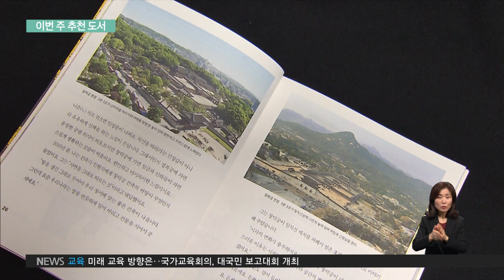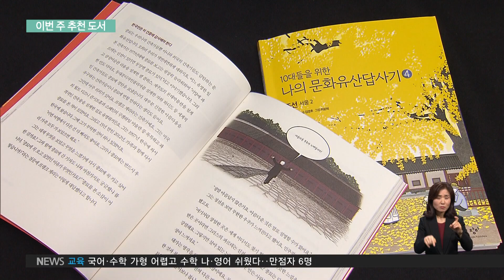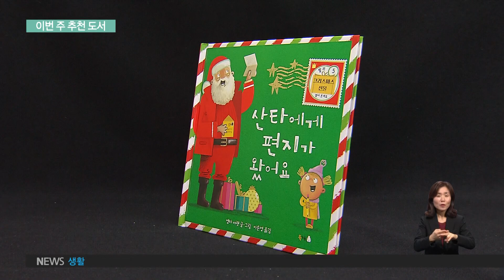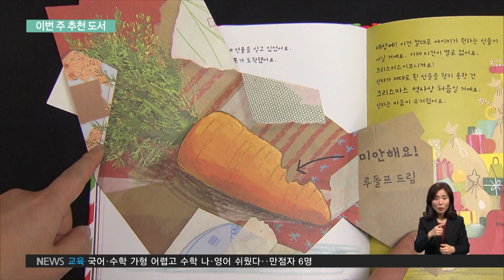2020. 12. 22 [지성과 감성] 10대들에게 추천하는 서울 답사 여행지는?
전 국민 답사 열풍을 일으켰던 책이죠.
'나의 문화유산답사기'.. 한 번쯤 읽어보셨나요?
최근엔 10대들을 위한 책도 나왔습니다.
또, 크리스마스 선물 같은 그림책 한 권도 소개해 드립니다.
지성과 감성에서 만나보시죠.

[리포트]

우리 땅 곳곳을 다니며 국토 전체가 박물관이라고 말한 유홍준 석좌교수,
이번에는 ‘10대들을 위한 나의 문화유산답사기’ 조선-서울 편을 내놓았습니다.
서울은 경복궁, 창덕궁, 창경궁, 덕수궁, 경희궁 등 왕이 통치했던 궁궐이 다섯 개나 있는 역사 공간인데요.
유 교수는 ‘궁궐의 도시’ 서울의 가장 큰 매력을 자리 앉음새라고 설명합니다.

인터뷰: 유홍준 / 명지대 미술사학과 석좌교수
“사방이 산으로 둘러싸인 아늑한 분지, 그리고 남쪽으로 한강이 흐르고 북쪽으로 북한산이 받쳐주고 있는 풍수를 넘어서 이런 자연환경을 가진 도시는 없습니다.”

지난 1993년 이후 27년 동안 답사 시리즈를 집필한 유 교수는 현장에서 보는 역사, 답사의 중요성을 강조합니다.

“역사는 유물을 낳고 유물은 역사를 증언해요. 책으로만 보는 역사하고 현장에서 보는 역사하고 괴리가 생기면 그건 역사의 상이 일그러지죠. 그러니까 문화사는 유물과 함께 기억할 적에 이미지로 기억이 되거든요.”

그렇다면 유 교수가 10대들에게 추천하는 서울 답사 여행지 세 곳은 어디일까.
먼저, 한양의 권위와 품위를 나타내는 울타리, 한양도성을 꼽습니다.
창덕궁 후원에 있는 부용정도 빼놓을 수 없는 절경입니다.
끝으로, 조선 왕들의 혼을 모신 공간인 종묘는 눈 내린 겨울에 거대한 수묵화를 보는 듯 장엄하다고 말합니다.

“종묘를 조용하게 가서 한번 바라보면 엄숙한 그 공간의 의미가 잘 다가올 거예요. 고요하면서도 장엄한 느낌이 오고 특히 눈이 내리는 날 사람 발자국이 없는 종묘 월대를 바라보는 거는 잊힐 수 없는 영상이 될 겁니다.”

좋은 선물이란 무엇일까.
지혜와 배려를 생각하는 그림책 ‘산타에게 편지가 왔어요’입니다.
크리스마스를 며칠 앞두고 산타에게 편지 한 통이 날아옵니다.
한 소녀가 크리스마스 선물을 받고 싶다는 내용인데요.
문제는 그 선물이 무엇인지 중요한 글자가 불타서 보이지 않는다는 겁니다.
고민이 깊어진 산타는 친구들에게 도움을 요청하지만, 그들이 말한 선물은 소녀를 위한 게 아니었습니다.
크리스마스가 다가올수록 마음이 초조해지는 산타, 과연 소녀가 원하는 선물을 찾을 수 있을까요.
진정한 선물이란 무엇인지, 그 의미를 되새겨보는 그림책입니다.